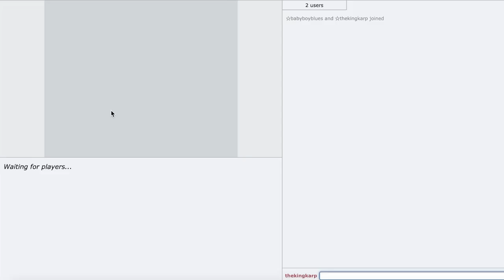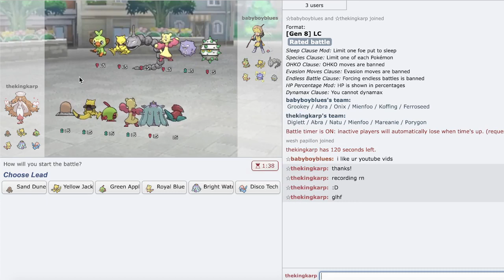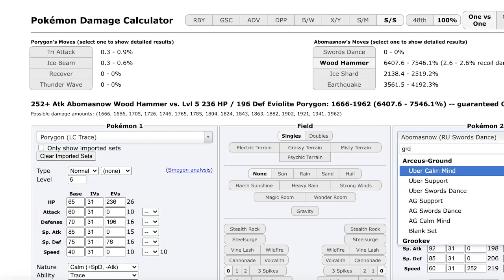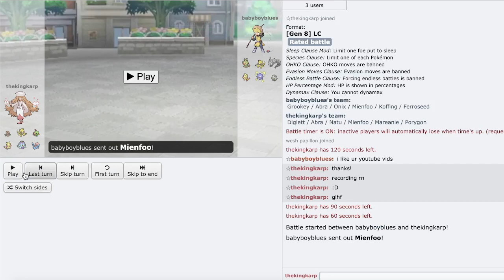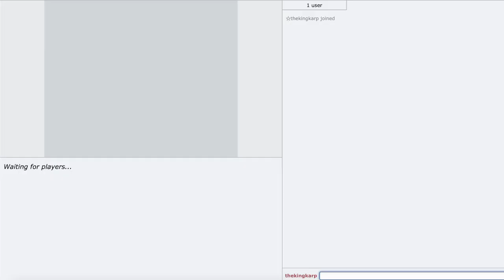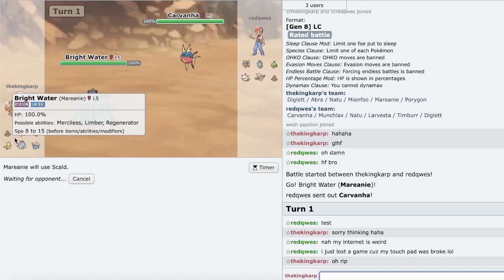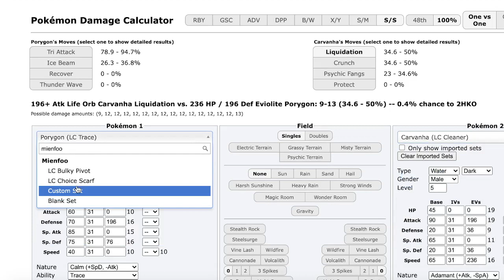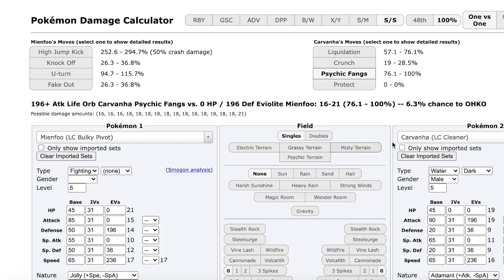SS LC- Porygon Traps the Ladder Ft. Wesh Papillon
hey everyone, im playing in wc this week so I decided to hop on the ladder to get some practice. do not worry this isn't the team I plan on using. shoutout ace for the team, greatly appreciated
hope everyone enjoys as these were 2 very high level games :D